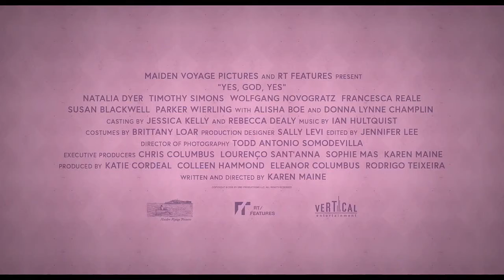Yes, God, Yes - Official Trailer 2 (2020) Natalia Dyer, Comedy Movie HD